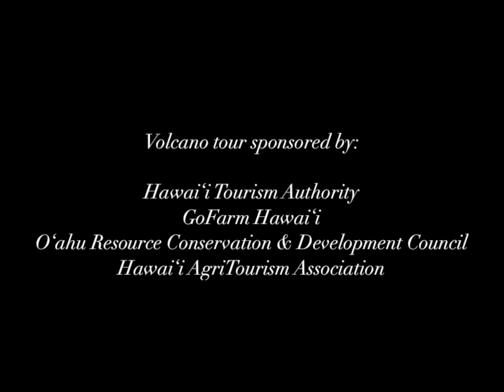2021 10 08 Volcano movie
We're back with a new season of agtourismtuesday! In collaboration with HTA, GoFarm Hawaii, Hawaii Agri-Tourism Association, and Oahu RC&D showcased up and coming unique agri-tourism experiences with the Volcano community. Take a look!